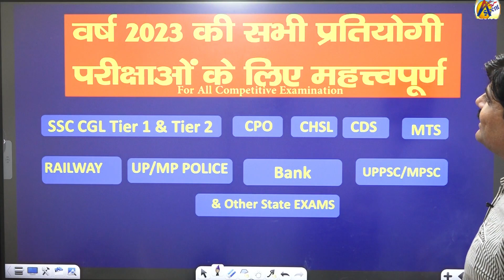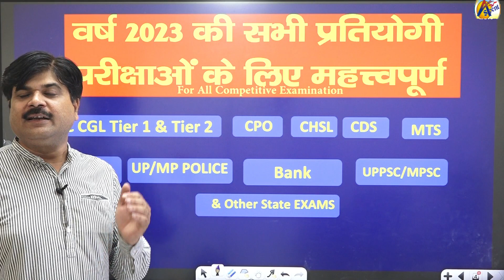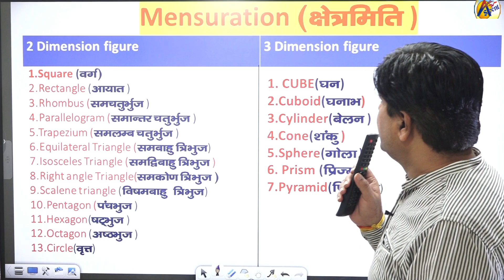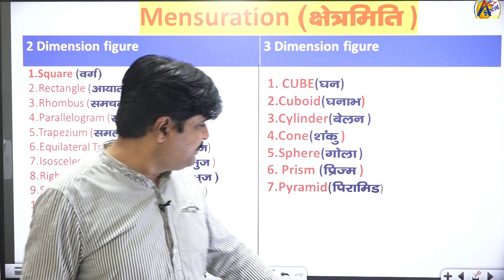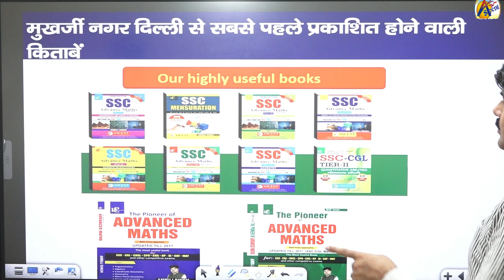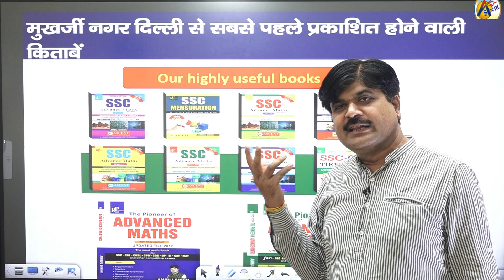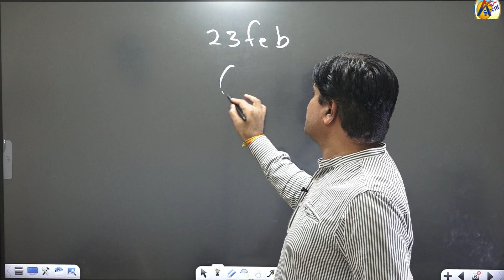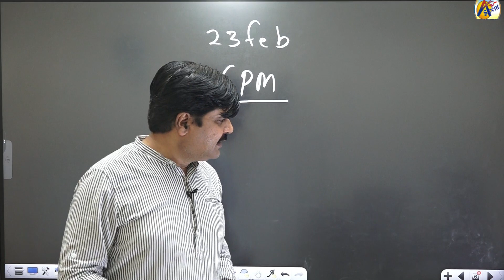Big announcement for all aspirants of all competitive examination by Ambuj singh sir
Mathematics By Ambuj singh,ASCENT CLASSES ,Dr Mukherjee nagar New Delhi